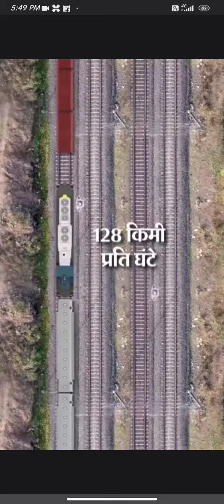उड़ीसा में हुई तीन ट्रेनों की टक्कर,, खतरनाक हादसा जगह बालाशोर आस पास में